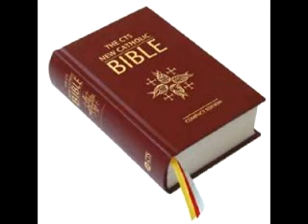85 phau ntawv tshiab thiab phau qub ( nkauj liab me)